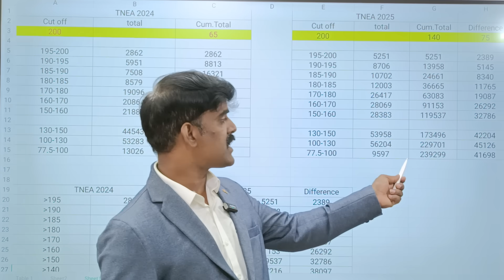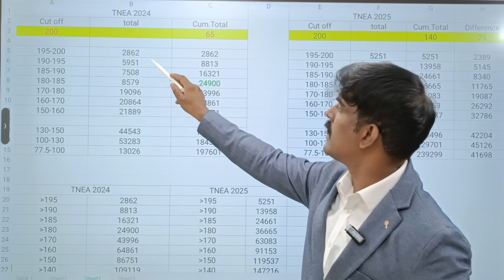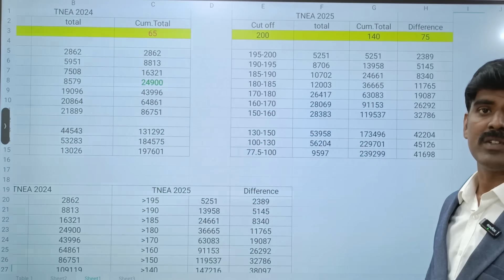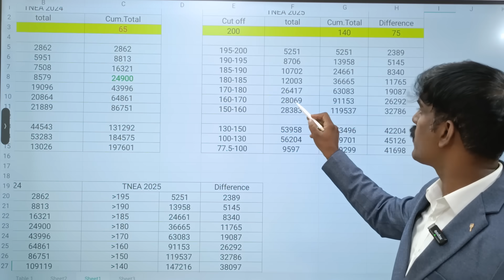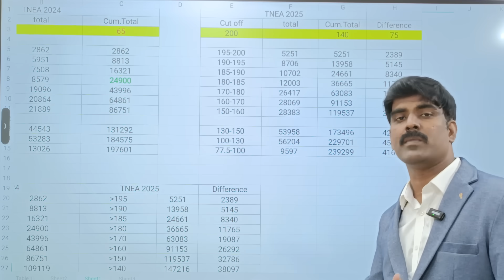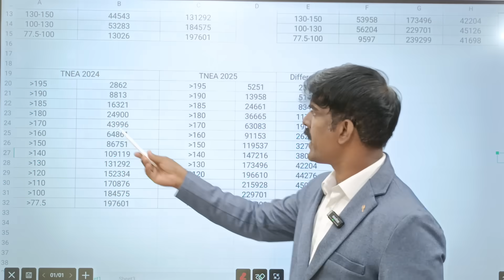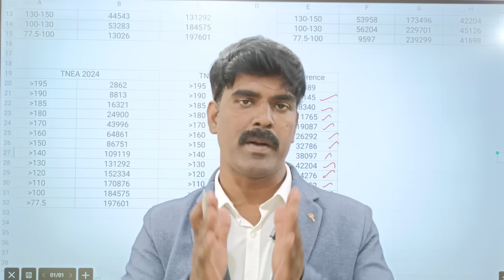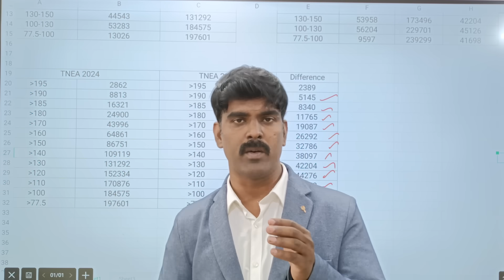🎓 TNEA 2025 Rank List vs 2024 | Big Jump Compared to 2024!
📢 TNEA 2025 Rank List Released! Cutoffs Have Increased!
In this video, we clearly explain how the TNEA 2025 rank list has changed compared to TNEA 2024. Many students are surprised to see higher cutoffs, and we break down why this happened – including number of applications, category-wise trends, and increased competition.

👉 If you're confused about your rank and college options, watch this till the end!
✅ Ideal for students, parents, and counselors doing choice filling in TNEA 2025.

🎥 YouTube Channel: Career Guidance Academy Tamil